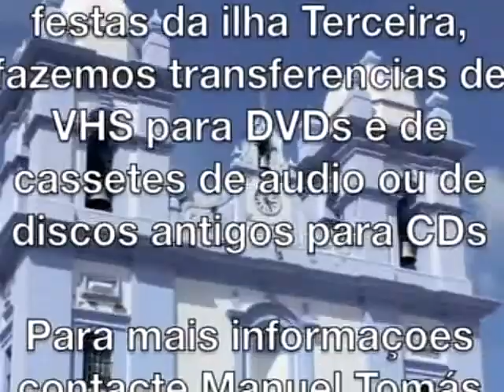Cantoria Nos Biscoitos 2016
Bruno, Rebolo, Esteves, Marcelo, Fabio e Tomas